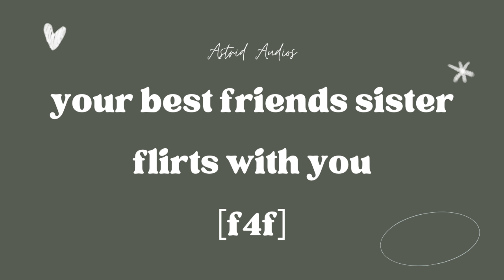Your Best Friend's Sister Flirts With You (F4F)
I keep seeing these audios and forgot I wrote one so here!
Also sorry for the late late uploads on Youtube, was busy... playing genshin.

Script and editing by me
I DO NOT OWN THIS ART
(art is from @dal.drawing)

EVERYDAY THE SUN WON'T SHINE, BUT THATS WHY I LOVE TOMORROW!